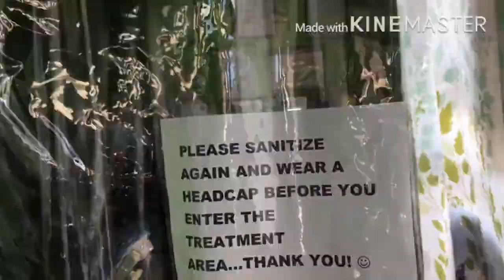by APPOINTMENT NA ALL!!!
HELLO BEAUTIFUL!!